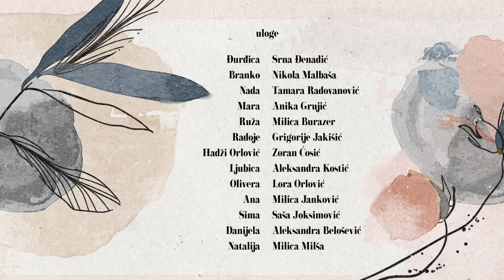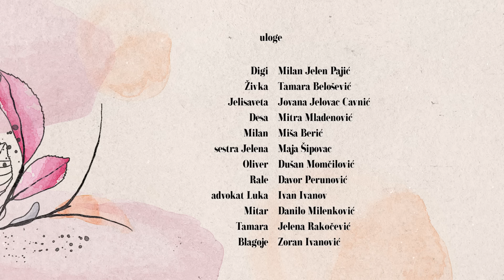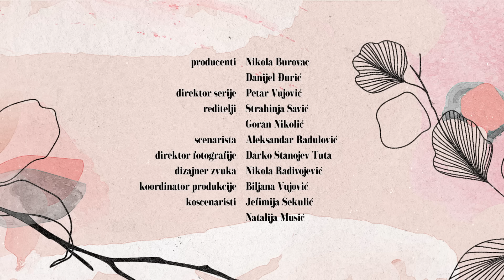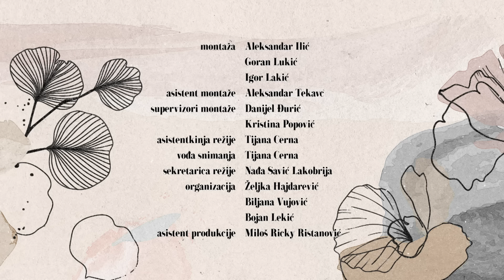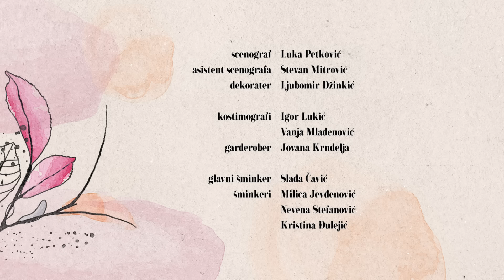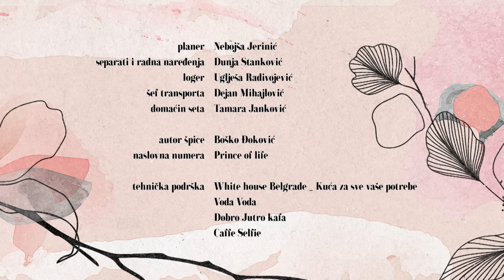Mala supruga | Epizoda 87 (domaća serija)